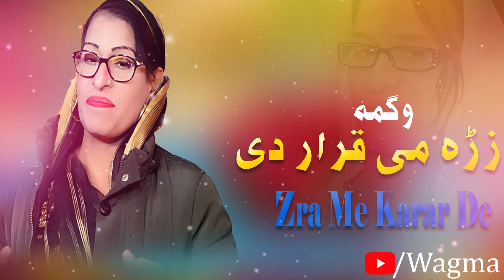Wagma Pashto New Song 2024 | Zra Me Karar De